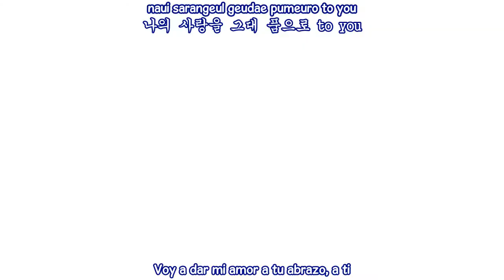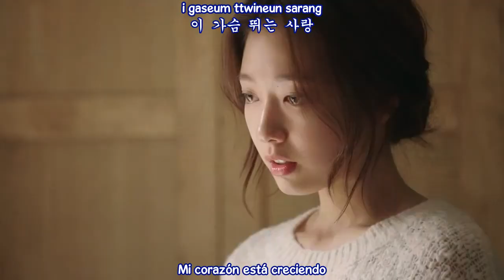Younha - Passionate To Me (Sub. español - hangul - roma) (Pinocchio OST) HD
younha passionate to me mv sub español hangul roma ♫ [MV] Pinocchio OST ♫ ♬

[[Younha]  Passionate To Me - Pinocchio M/V
younha passionate to me mv ssub español
younha passionate to me mv eng  hd
younha passionate to me mv sub esp hangul/roma
younha passionate to me subtitulos en español hd

SUB ESPAÑOL |[MV] [[Younha] Passionate To Me - Pinocchio